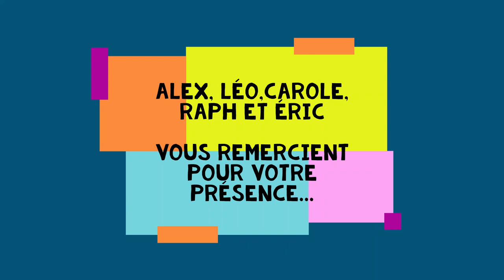ALEXDORI PARIS LA MONDAINE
SOIRÉE LA MONDAINE ALEX DORI PARIS
Voici les essentiels du toutes en images de la soirée "LA MONDAINE" d'AlexDori Paris France.

Sur une idée originale de Léo, la star in Paris, est rapidement devenue la soirée à ne pas manquer sur la scène de la mondaine. Ces soirées connaissent de plus en plus d'engouements mais restent aussi très confidentielles.